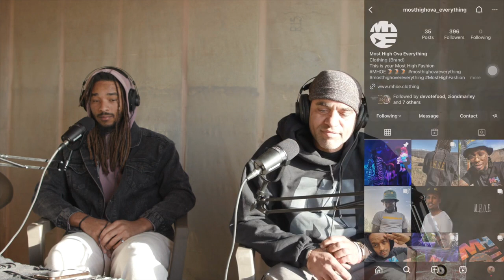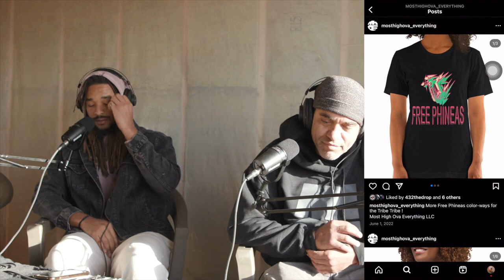What Does "Khan" Mean? Solbone Podcast | Preview Pt. 1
Follow @SolbonePodcast on IG!!!

Halal HaWah

43.2 The Drop Radio is a community supported educational and artistic platform promoting the indigenous healing vibration 432 hertz. Surf the wave 24/7 and enjoy the flow of redemption.

Download our new "432thedrop" streaming App available now:
iPhone (iTunes):